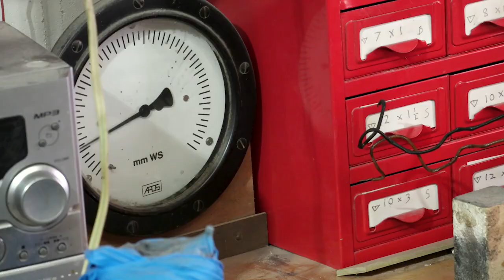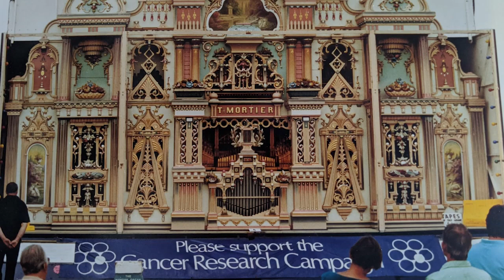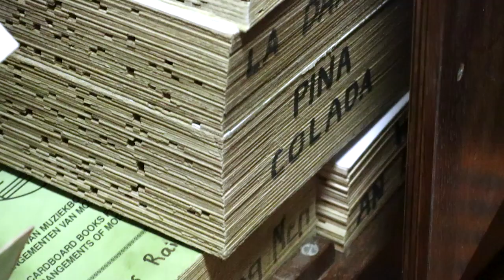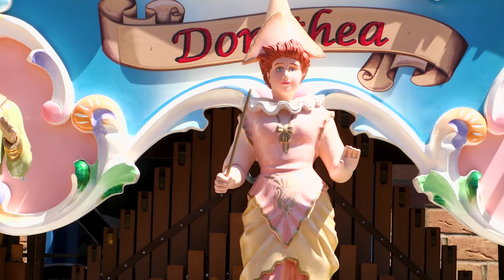David Burville in 'Pipe Dreams' featuring Burvilles Dorothea. Short Documentary by Claire Blann.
A few months ago I had the privilege of being asked to do a mini documentary 'Pipe Dreams'. It was filmed in my workshop in Kent. The Documentary was on my work and life in organ building and the preservation world. The film also features Dorothea our Dutch street organ. The film was a university project by a very talented American student Claire Blann. It covers many different aspects of the trade and the struggles that this wonderful craft is facing in the modern world. This documentary comes at a crucial time for us as we are in the process of registering mechanical organ building, restoration and conservation as an endangered craft with the Heritage Craft Association. Something that is so important to keep these wonderful machines and the skills alive for future generations. This was part of a big discussion at home, on being invited to join the show The Repair Shop. It was discussed my time is taken from the time consuming larger projects I have in the workshop. I would still need to devote much of my time to in order to complete them. My partner myself and our family didn't take the decision lightly, however The Repair Shop is all about preservation restoration and future generations. The Show has been a blessing as had I not took part Claire may not have contacted me. So right now I probably wouldn't have this opportunity to take part in this mini documentary highlighting the things most important to us. Thank you to Claire for your hard work your time and this amazing documentary.
All credits for film making go to Claire Blann